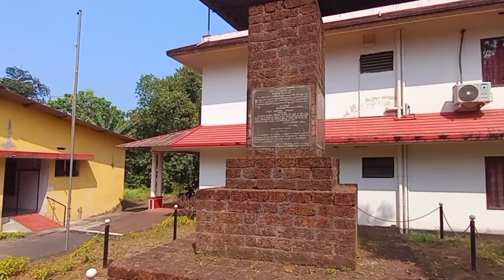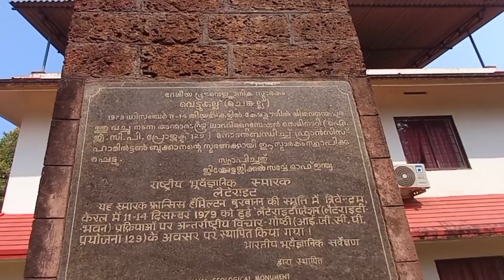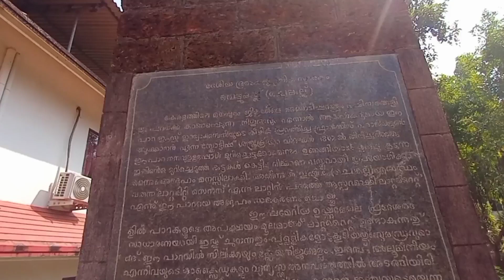ചെങ്കല്ല് എന്ന വെട്ടുകല്ല്|Laterite stone|Dr interior|Laterite stone cladding|വർഷം1807|ചരിത്ര പാത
1807 ൽ മലബാർ സന്ദർശിച്ച ഹാമിൽട്ടൻ ബുക്കാനൻ ആണ് ഇത്തരം പാറകളെ ലാറ്ററൈറ്റ് ശിലകൾ എന്ന് പേരു നൽകിയത്. അങ്ങാടിപുറത്ത് വച്ചാണ് അദ്ദേഹം ഈ പാറകളുടെ സവിശേഷതകൾ ശ്രദ്ധിച്ചത്.വടക്കൻ കേരളത്തിലെ പുരാതന കോട്ടകളും ക്ഷേത്രങ്ങളും നിർമ്മിച്ചിരിക്കുന്നത് ഇത്തരം കല്ലുകൾ ഉപയോഗിച്ചാണ്

ചെങ്കല്ല്

ചെമന്ന നിറമുള്ള വെട്റ്റുകല്ല്;
ഇഷ്ടിക, ചുടുകട്ട, ചുടുകല്ല്;
കാവിമണ്ണ്;
മാണിക്യം;